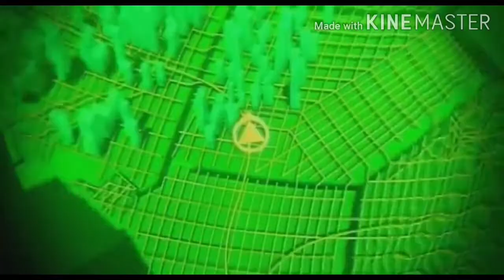(Short) Ghost in the Shell/AMV/